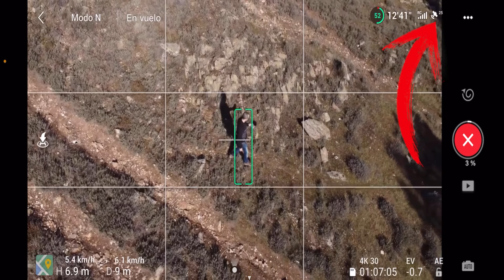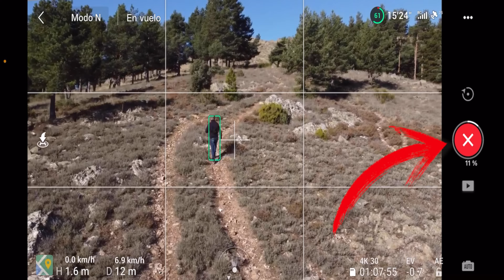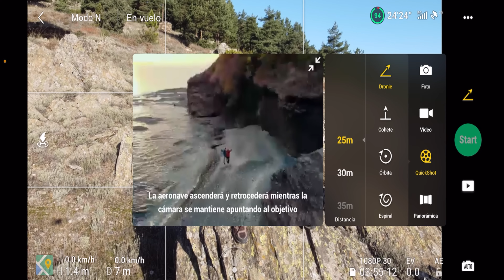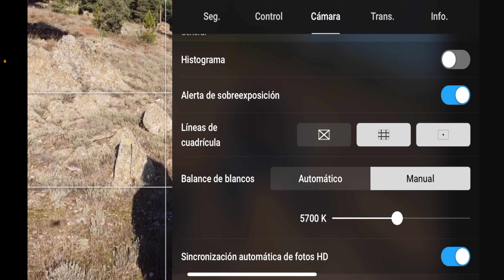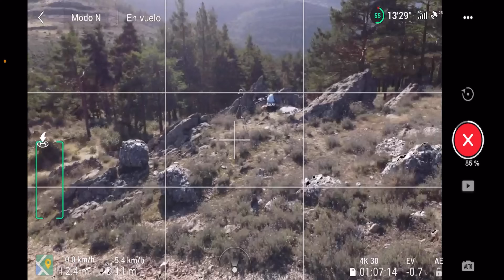DJI MINI 2 - Modos QUICKSHOT EXPLICADOS | Tutorial en Español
DJI Mini 2 modos Quickshot explicados. Tutorial en español (Dronie, Circle, Helix, Rocket y Boomerang).
MEJORA tus VIDEOS fácil y rápido con estos LUTs especialmente diseñados para los drones y cámaras de DJI.

Comprar DJI MINI 2 en Amazon
Tarjeta MicroSD que uso en el DJI MINI 2

MI EQUIPO:

Mi cámara principal
Mi cámara secundaria
Monitor DESVIEW R5
Mi objetivo favorito
BATTERY GRIP para GH5
Gimbal RONIN-SC
Slider MICRO 2 motorizado
Micrófono SYMCO D-30
Tarjeta SD que uso para 4K
Iluminación principal
Mi dron principal
Mi dron secundario
Mi dron de bolsillo
Mi cámara de acción